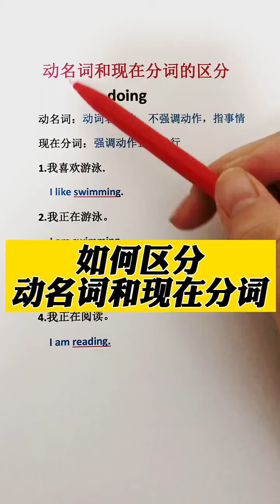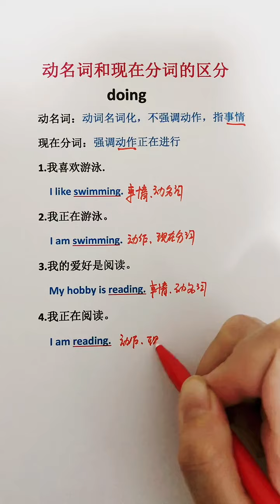英语干货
eng Pronunciation